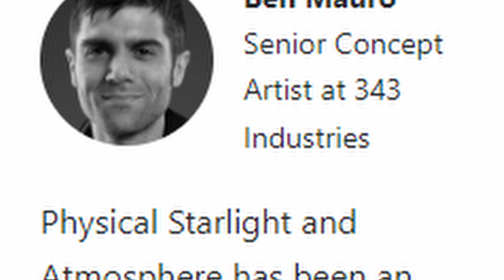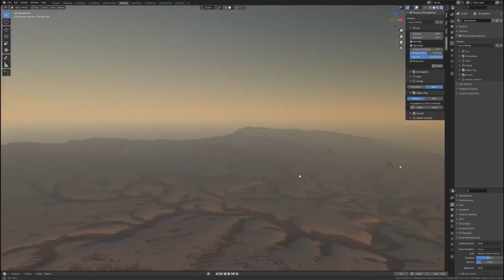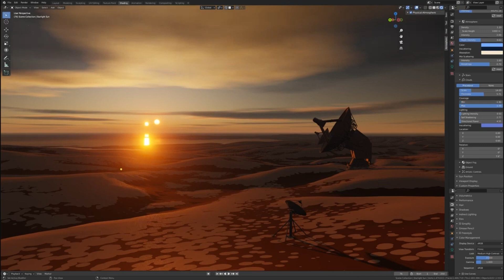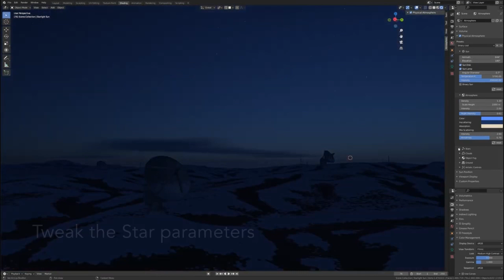Breathtaking outdoor lighting in a single click | Physical Starlight And Atmosphere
The Course Breathtaking outdoor lighting in a single click Physical Starlight And Atmosphere |today I’m going to show you an addon that helps you create high-quality lighting with a click of a button

thumbnail credit: Physical Addons

Chapters:
0:00 intro
0:27 What is PSA?
1:07 PSA Features
3:49 Outro